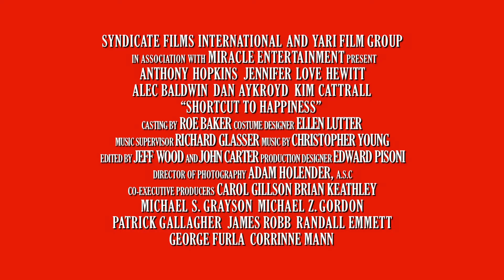Shortcut to Happiness (2003) - Trailer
Original title: The Devil and Daniel Webster
Directed by: Alec Baldwin
Year: 2003
Country: USA
Genre(s): Comedy, Drama, Fantasy
Rated: PG-13

SYNOPSIS:
Bez Stone is in the midst of the worst day of his life: His manuscript has been rejected by Daniel Webster ; he has lost his job, and he's broke. After accidentally killing an elderly woman with his typewriter, Bez makes a desperate bargain with a sexy devil for 10 years of success. Then things really go to hell.